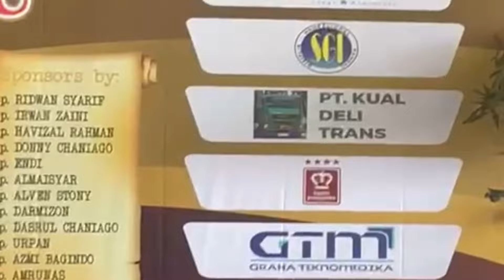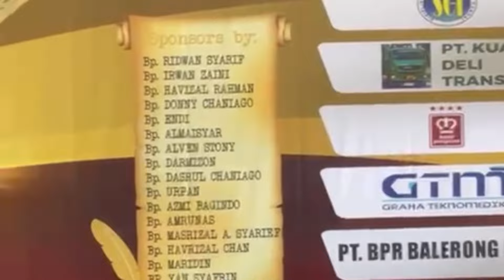Meriah⁉️Tournament Pembuka Tahun 2023 MGC | Main Kim Berhadiah